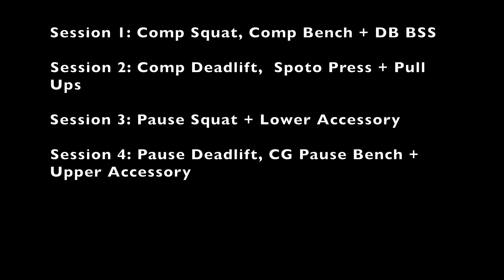8 Weeks Out | Sample Breakfast, Diet Chat.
Get Started with MyoBrain Online Coaching